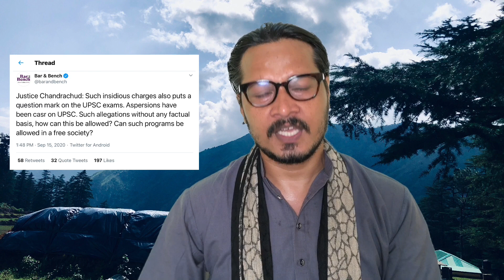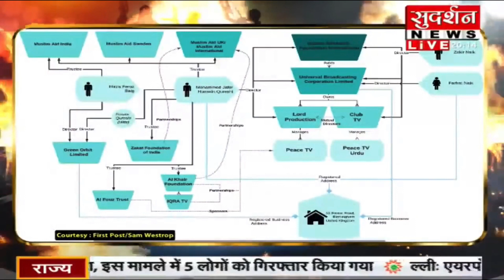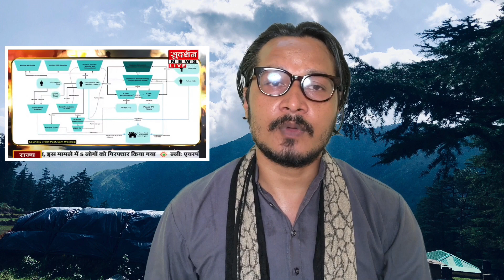क्या है UPSCjihad? क्या खास समुदाय को बढ़ावा देती है UPSC | Suresh Chavhanke, Sudarshan TV, UPSC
अगर आँकड़े झूठ हैं तो जकात फ़ाउंडेशन (ZakatFoundation) खंडन क्यों नहीं करता? अगर किसी समुदाय को UPSC परीक्षा के इंटरव्यू में औसत से ज्यादा नंबर दिए जा रहे हैं, तो उसके पीछे कारण क्या है?